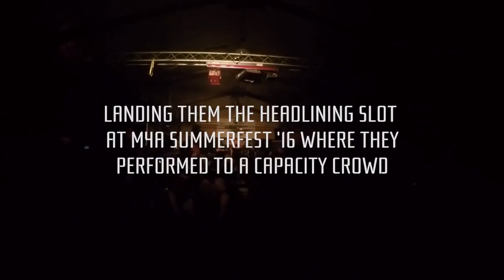Wacken Metal Battle 2017 - Southafrica - Megalodon - winner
Megalodon are the nationale winners of this year`s Wacken Metal Battle Southafrica.

This is the place to find hundreds of clips, music videos and behind the scene footage from the local Metal Battle rounds and the young participating bands. The best place to be if you are interested in and want to support fresh and young metal music directly from the underground.